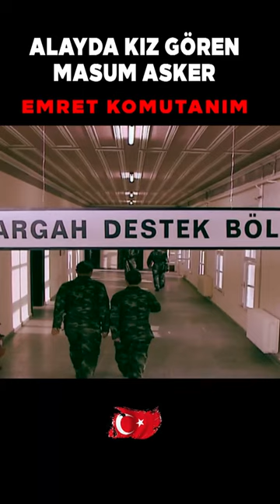Emret Komutanım | Alayda Kız Gören Masum Asker